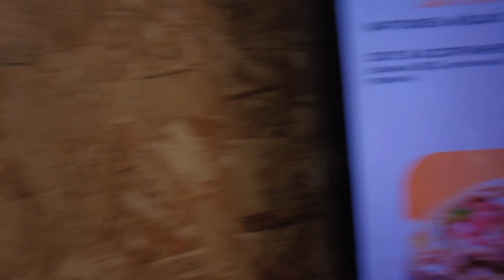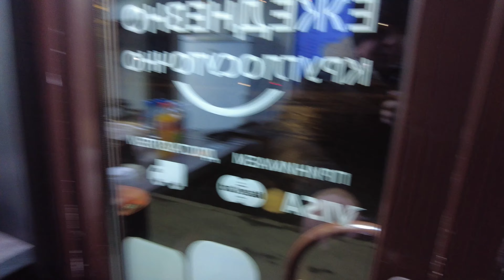пьяные шавермаблуды/Гражданский пр./3 марта 2024 г.